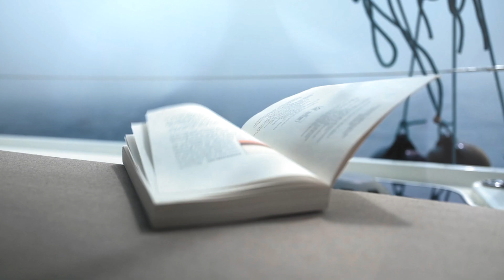Luxury catamaran sailing holidays in Sardinia, Italy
Our sailing holidays on catamaran Agave are ones of luxury and wellness combined with smooth sailing in one of the Mediterranean’s most beautiful locations.
Sail the Italian island of Sardinia, the archipelago of Maddalena and the tip of the French island of Corsica. With the perfect balance of steady catamaran sailing and relaxed wellness activities, Agave is the ideal choice for those looking to switch off from the modern world and reconnect with the natural environment surrounding us. From meditation, breath-work and some yoga too, make use of the boats onboard SUPs and snorkelling equipment as you dive into the crystal-clear waters that Sardinia is famous for.
There's no sailing experience required to jump on board, and guests can book a berth, cabin or even a catamaran private charter to enjoy this world-class destination.